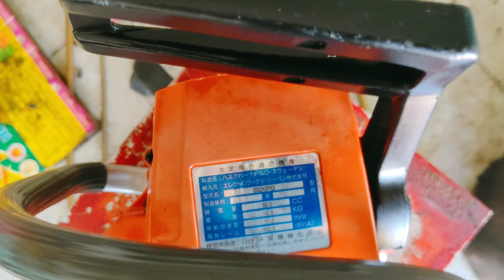(đã bán)cây cuối husvana 262xp 48ly giá 5tr5 ae xem video có tặng bộ lam sên zalo 0926784940